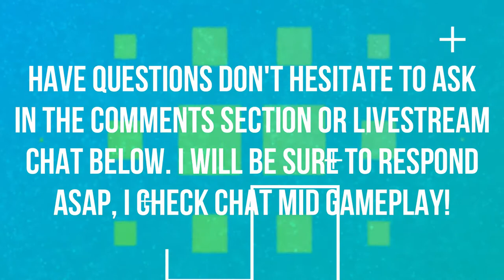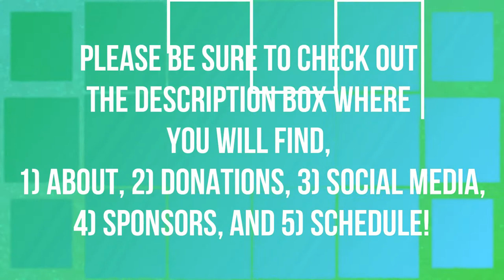BLIZZCON 2018 | IN-GAME ITEMS | WORLD OF WARCRAFT 🎮🎮🎮